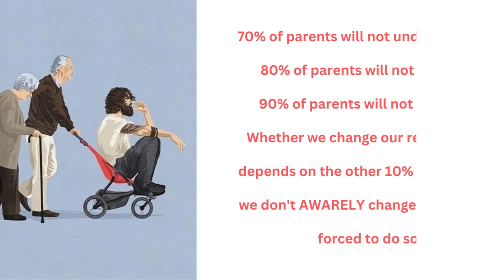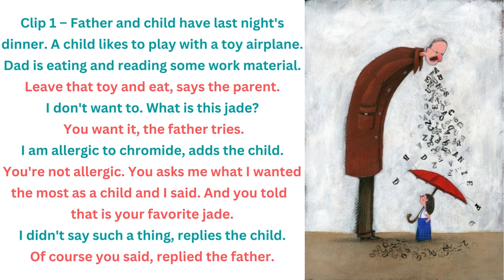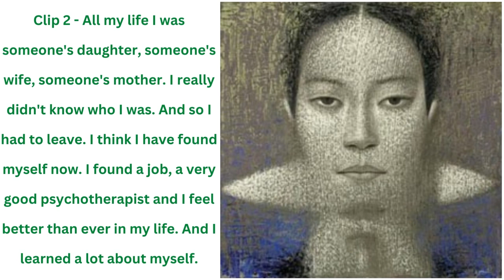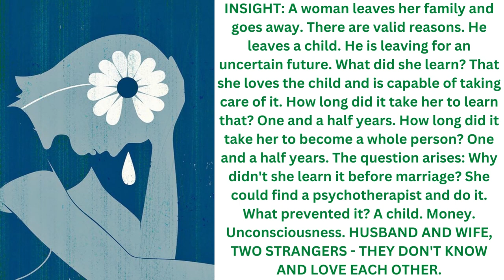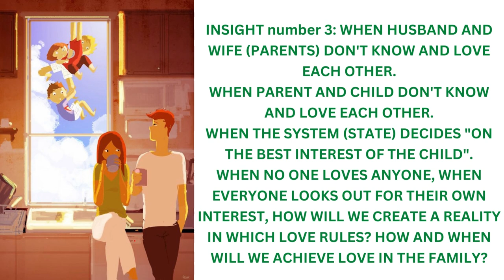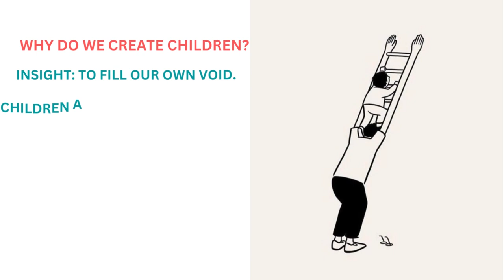THE FORBIDDEN TRUTH - THE BIGGEST LIE OF PARENTS - Goran Stevcevski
70% of parents will not understand this.
80% of parents will not accept it.
90% of parents will not change it.
Whether we change our reality or not depends on the other 10% of parents. If we don't AWARELY change it, we will be forced to do so.